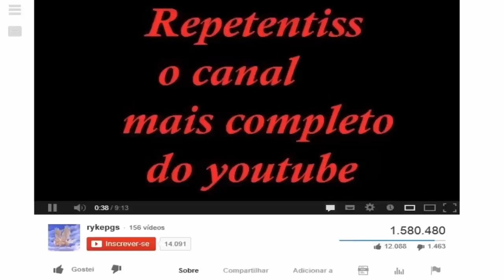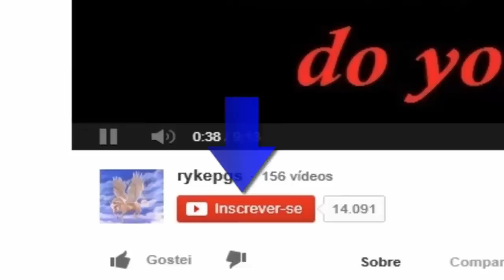DBXV #07 Não Morra Trunks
Pessoal eis que surge a série Dragon Ball Xenoverse onde o mundo que conhecemos esta mudando e somente um Herói pode salvar eis que surge Zalley, a Guerreira Sayajin perdida, e esta pronta para ajudar Trunks e a Kaio do Tempo a colocar as coisas no lugar!!!